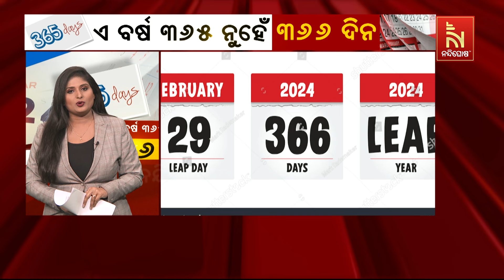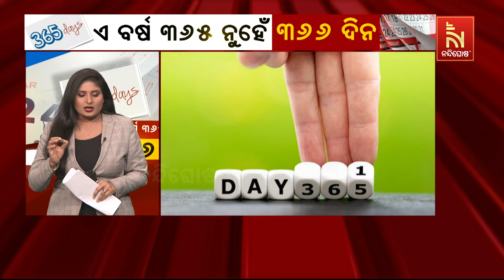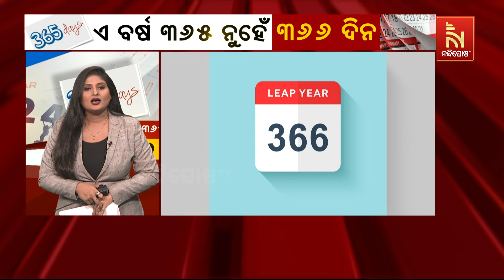2024 Will Have 366 Days Instead Of 365 | NandighoshaTV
* DishTV Channel No: 1367
* Airtel Digital TV Channel No: 611
* TATASky Channel No: 1779
* hathw@y Channel No: 731
* Ortel Channel No: 707
* Videocon d2h Channel No: 840
* SITI Channel No: 17 & 458
* GTPL Channel No: 719
* SUN Direct Channel No: 667
* Asianet Channel No: 219